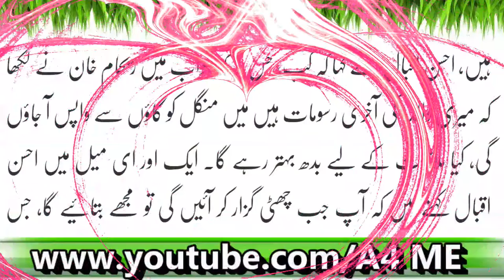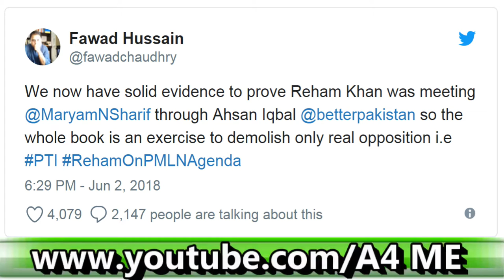Maryam Nawaz, Reham Khan Or Ahsan Iqbal Ki Mulaqaat Leaked| Latest News